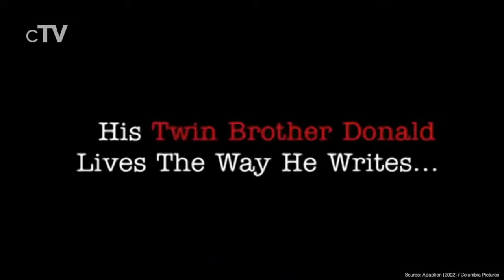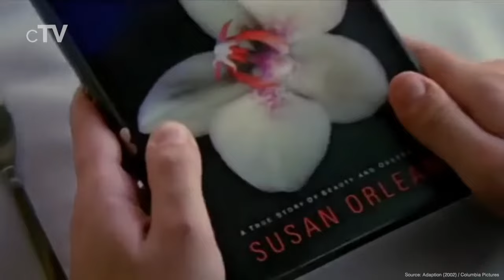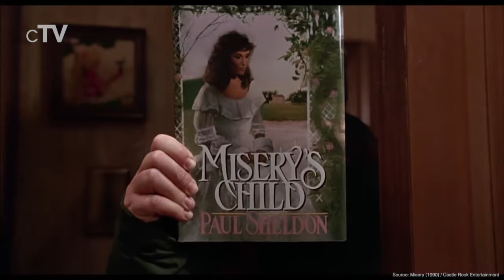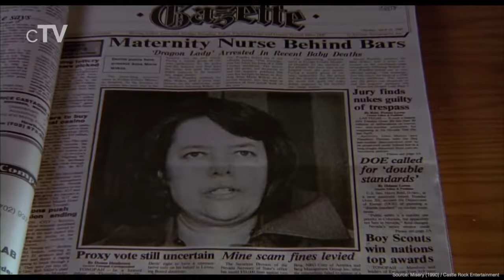Top 5 Writer Movies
If you want to know more about the life of a writer you should definitely watch our picks for the best writers movies.

Movies in this Ranking:
5. Adaptation. (2002): (00:13)
4. Misery (1990): (02:30)
3. Almost Famous (2000): (04:48)
2. Spotlight (2015): (06:53)
1. The Shining (1980): (09:13)